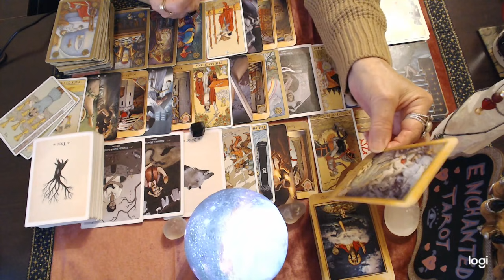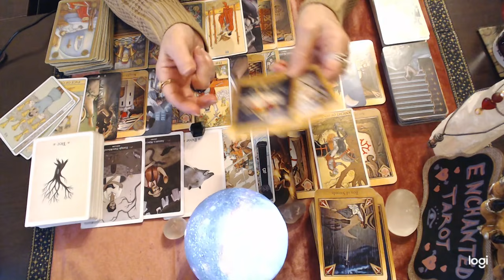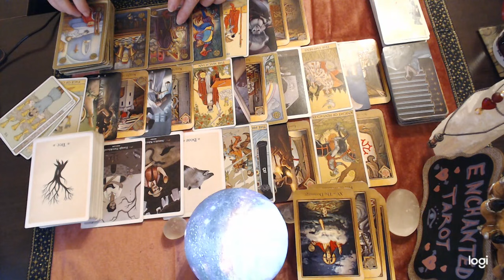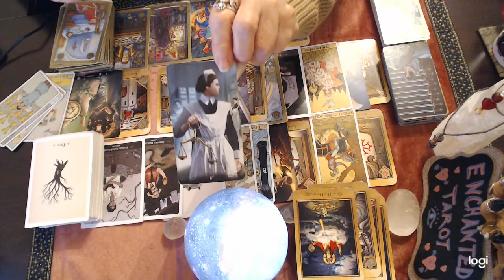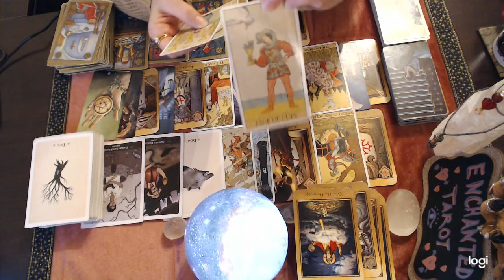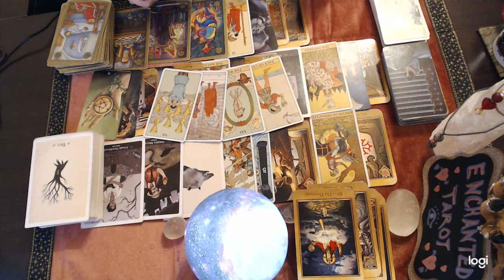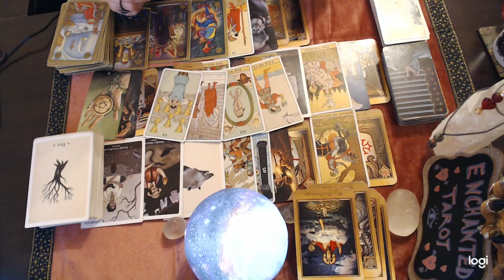Aquarius Nov 2021 💘 Someone is trying to convince you they've changed...